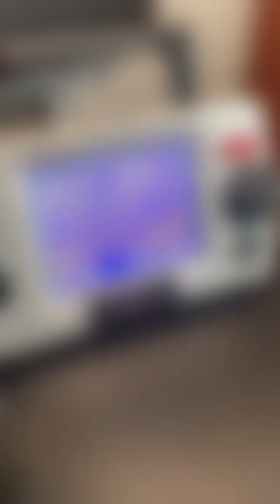ARPwave Addresses Sciatica Pain and Disc Herniations for Personal Trainer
Claudia is a 45 year-old personal trainer, competitor, active athlete and mom of 2 who was diagnosed with sciatica and a disc herniation. Her shooting pain and symptoms brought this all-star to an all-out stop. As it affected everything from her low back to her calves and was quite literally a pain in the butt! Thanks to ARPwave therapy she is back on her feet and back in action!